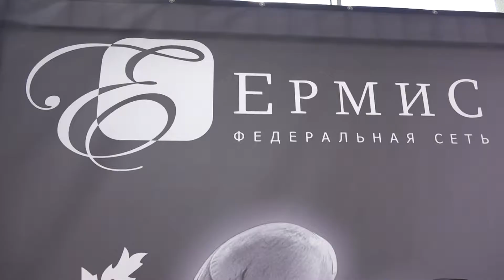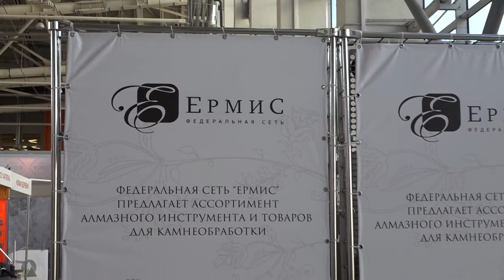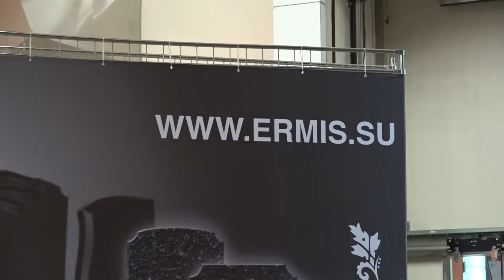"Ермис" на выставке "Индустрия камня 2016"